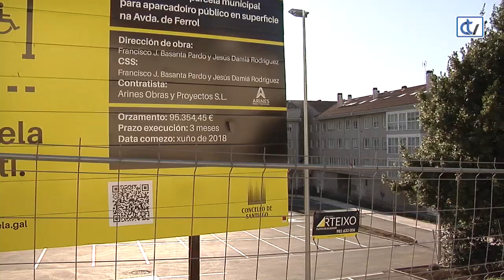El nuevo aparcamiento de Conxo abrirá en noviembre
Ya queda menos para que los comerciantes de Conxo cuente con una zona de aparcamiento para sus clientes. Tras 3 meses de obras, el Concello ya terminó las obras de acondicionamiento de la finca de la Avenida de Ferrol donde en su día se pensó un nuevo centro de salud para el barrio y que ahora servirá de estacionamiento de rotación. El parking cuenta con cerca de 70 plazas y su adecuación costó casi 100.000 euros. Fuentes del Concello explicaron que el aparcamiento abrirá sus puertas en unas dos semanas, con un sistema de rotación, que aún está por definir, y que permitirá dar vida al comercio del barrio, que siempre demandó más plazas de estacionamiento en la zona.